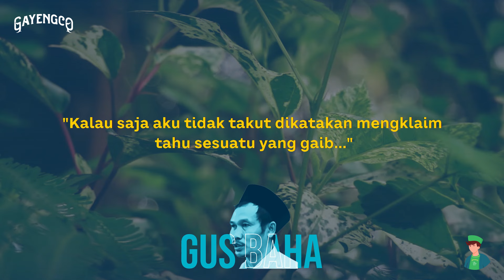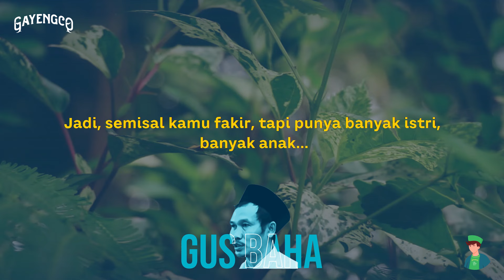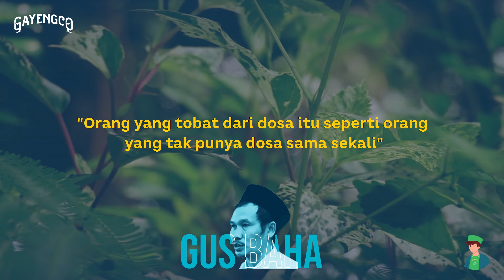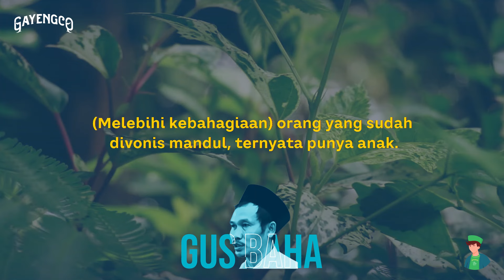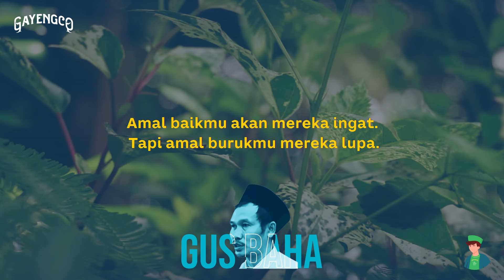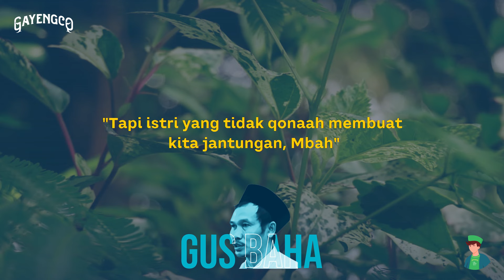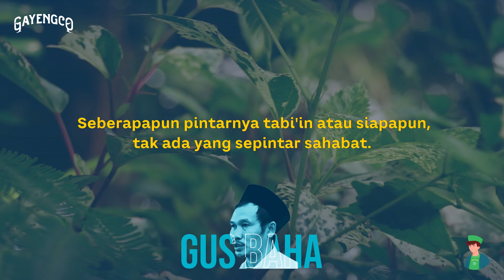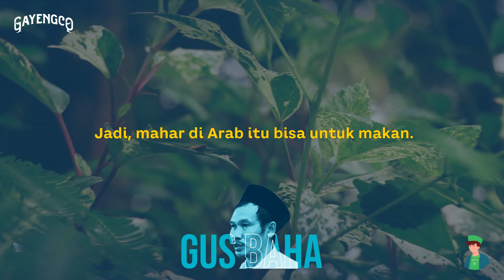Gus Baha: Mahar Seperangkat Alat Salat, Saya Kurang Setuju!